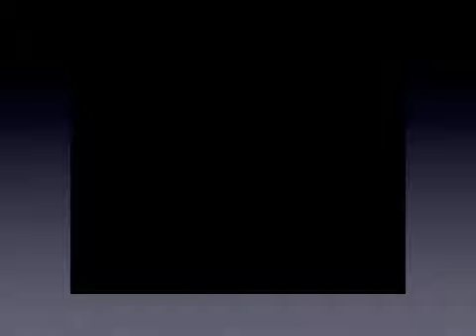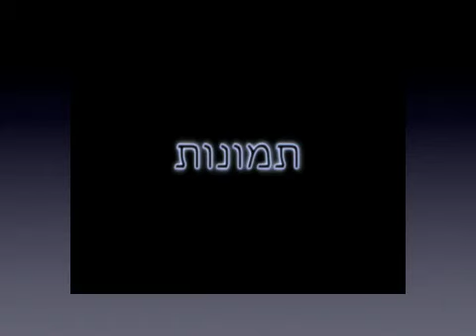מכבי שוהם חן נגד הפועל חולון ערבה 13.01.2009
משחק חוץ ניצחון